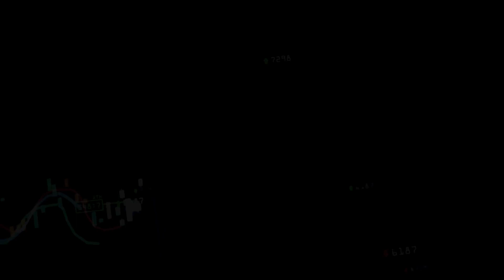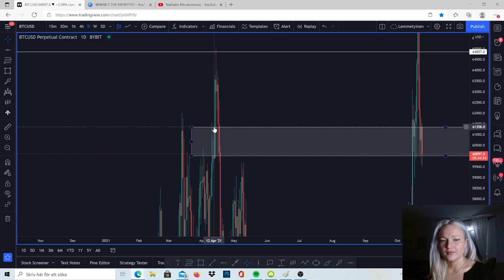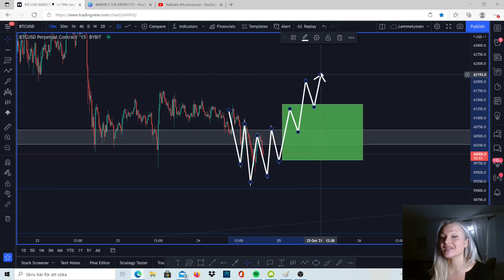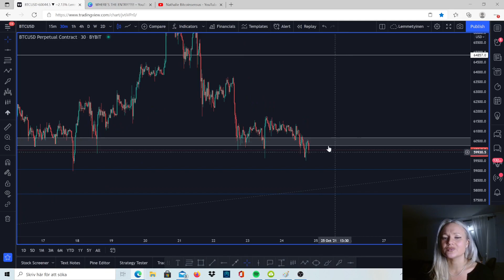WARNING! WILL BITCOIN FAKE YOU OUT NOW ??? (must watch...)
🥇Bybit, best leverage exchange for swing trading Up to $3.500 BONUS! (Do not trade on any exchange that prohibits trading from your geographical region)

-Top 2 PrimeXbt Alternatives:

🥇Bybit Up to $3.500 BONUS!

All content on Bitcoinsensus is provided for informational purposes and is not an offer to buy or sell or a solicitation of an offer to buy or sell any product, service, or investment. The opinions expressed on Bitcoinsensus do not constitute investment advice and independent financial advice should be sought where appropriate. Trading is a highly risky activity that can lead to major losses, please, therefore, consult your financial advisor before making any decision. Bitcoinsensus will not be held liable for any of your personal trading or investing decisions. Bitcoinsensus will not be held liable for any losses that you may incur by speculating in the market.